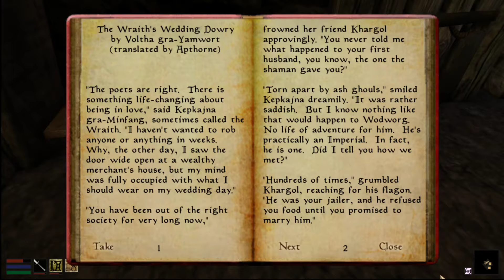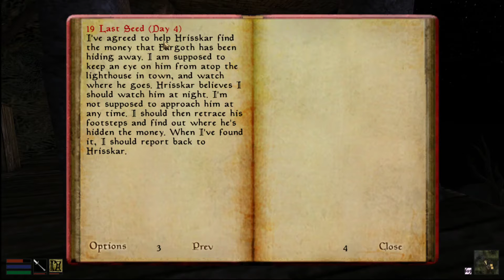lets play morrrowind episode 4 interruption palooza